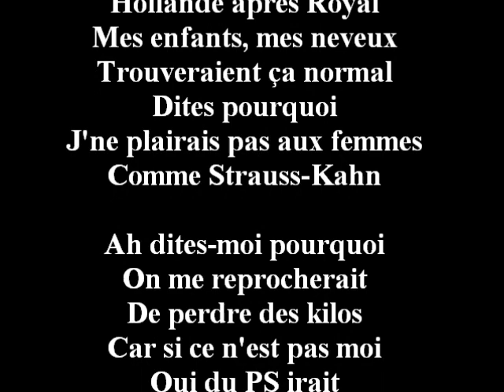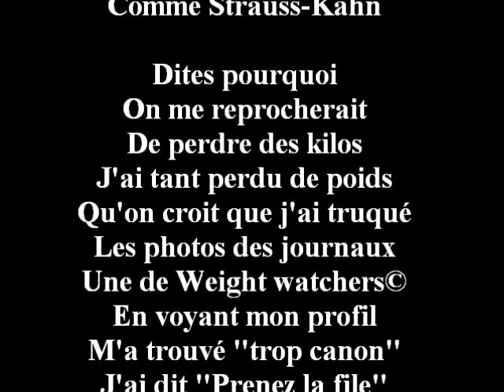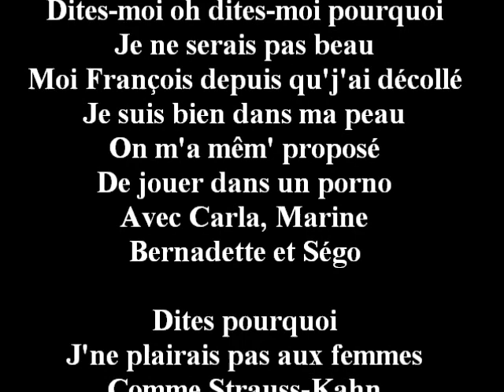HOLLANDMAN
FLANBY S'EN VA-T-EN GUERRE...

Après les dames, Hollande y va ! Ne manquent que Gouda et l'ami Molette sur le plateau, évitons d'en faire un fromage...
Au cas très improbable où DSK n'irait pas, une doublure est nécessaire, et il la faut crédible. Au delà de ses ambitions personnelles, François II marque son territoire et fait parler de lui, d'autant qu'il a de façon évidente "le profil", allégé par un changement de régime souhaité de tous les Français. Il se positionne donc comme "le meilleur" de son camp, après DSK si l'avenir le pousse à une allégeance normalement récompensée.
Contrairement à la droite, la gauche ne manque pas de ministrables de qualité, apparemment compétents dans le domaine pouvant leur être confié, et Hollande se place parmi les premiers ministrables possibles.